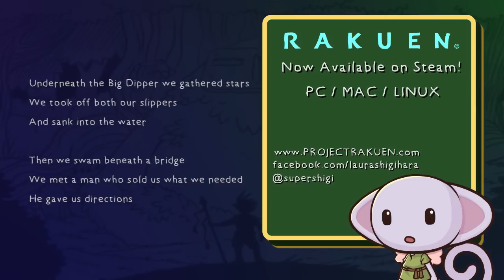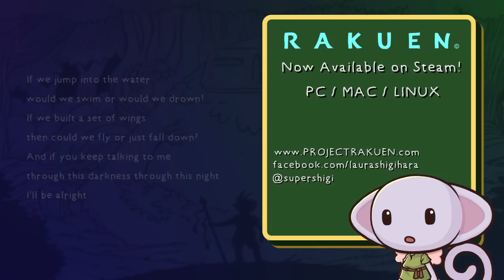Rakuen Soundtrack - Jump/Ending Credits Song (Laura Shigihara)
Rakuen (the game I have been developing for the past four years) is FINALLY OUT ON STEAM ^___^ If you enjoyed the game and want to help out, we'd absolutely love if you left us a Steam review :)

I hope you enjoy Jump (the ending credits song). I actually have a long explanation about the song on my bandcamp, so you can check it out if you're curious :)

Lyrics below:

"Jump"
written/performed/composed by Laura Shigihara

(verse 1)
Underneath the Big Dipper we gathered stars
We took off both our slippers
And sank into the water

Then we swam beneath a bridge
We met a man who sold us what we needed
He gave us directions

(pre-chorus)
And we swim
And we fall

(chorus)
If we jump into the water
would we swim or would we drown?
If we built a set of wings
then could we fly or just fall down?
And if you keep talking to me
through this darkness through this night

(verse 2)
Though we were without a map
without a plan, without a destination
we knew were we were going

We put feathers on our backs
And climbed so we could see all that below us
Before we let go

(pre-chorus 2)
And we fly
And we fall

(chorus repeat)

(bridge)
Would you hold me so I'd never be afraid
As the sky falls down around us now
If you tell me everything will be okay
I'll believe you, you don't have to tell me how

Rakuen is an adventure game about a Boy who lives in the hospital. One day he asks his Mom if she'll escort him to the fantasy world from his favorite storybook, in order to ask the great Forest Guardian, Morizora to grant him one wish. Together, the Boy and his Mom search out special doors that lead between the hospital and fantasy world, and they set off on a great journey. In order to receive a wish, the Boy must complete a set of challenges that revolve around helping his neighbors in the hospital by interacting with their alter-egos in the fantasy world.

The art in the video and thumbnail was created by the very talented Emmy Toyonaga. And a big thank-you to Slamacow for helping me edit the images :)